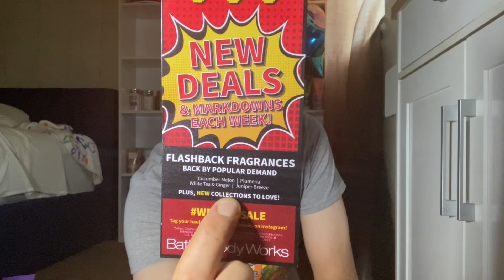Bath & Body Works Summer 2023 SAS Starts Tonight!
Hello everyone!! Semi Annual Sale starts tonight at 6 PM EST!!! Online only!! 🚨 Member Exclusive Early Access!! I’m so excited for this sale and I know a lot of you are too! I wanted to do a video of some products im looking for at sas this summer! Let me know what your shopping for and I hope you enjoy this video! bathandbodyworks semiannualsale sas #2023

**Please remember to be patient, kind to the associates, and have a lot of fun at Summer 2023 Semi Annual Sale**❤️❤️

Chris Fannin
Blacklick, Ohio 43004

Southern Expression Candle Co.

Homeworx by Slatkin & Co.